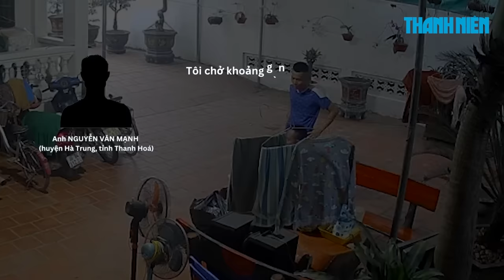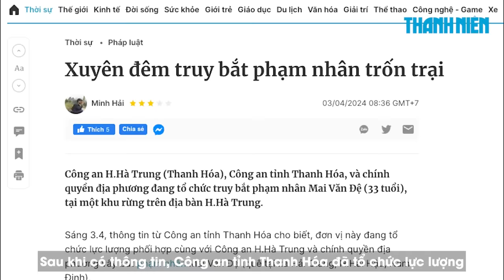Video phạm nhân trốn trại ở Thanh Hoá vào nhà dân bình thản thuê taxi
Sau khi trốn khỏi trại giam, phạm nhân Mai Văn Đệ (quê tại huyện Hải Hậu, tỉnh Nam Định) bình thản vào một nhà dân ở huyện Hà Trung (Thanh Hoá) nhờ chở ra Hà Nội vì nhà có việc gấp, sau đó cướp luôn xe taxi.

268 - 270 Nguyễn Đình Chiểu, Phường Võ Thị Sáu, Q.3, TP HCM